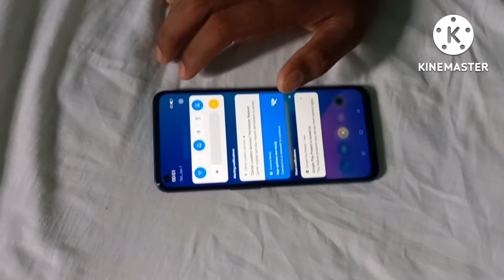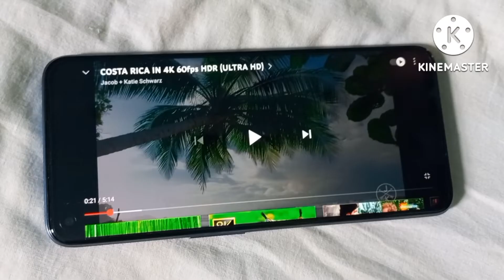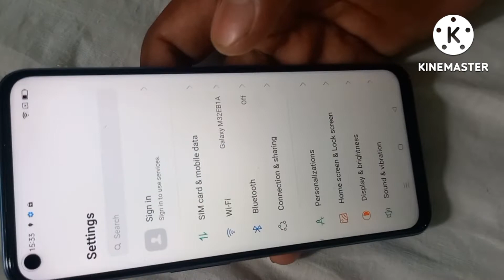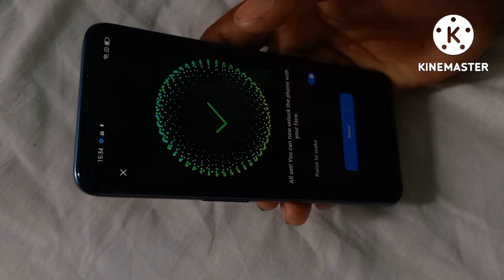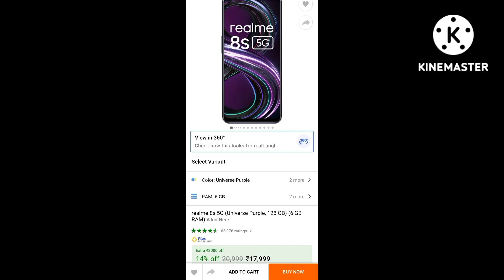realme 8s 5g